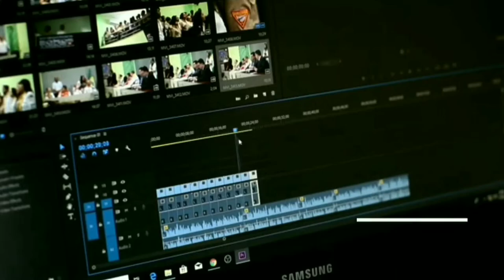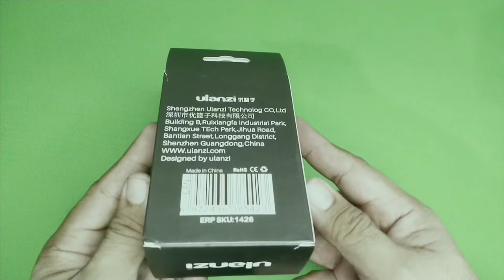ULANZI Anamorphic Lens UNBOXING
Description:

Item type:Phone Lens
Structure: 2 pieces 2 groups
Magnification: Distortion: -18°
Recent focusing distance: 70-90mm
Maximum diameter: 30x33mm
Interface: 17mm
Net weight: 35.5g

UNIVERSAL --- The anamorphic Lens works with iPhone, Pixel, Samsung Galaxy, Xiaomi, LG, Motorola, and OnePlus Google Phones. The product includes a lens and a aluminum clip.

CREATIVE --- The anamorphic lens is the holy grail of filmmaking. Sweet horizontal flares and that widescreen, letterboxes tree. Its 1.33x design brings the organic look and character of 2:4:1. it’s like shooting a wider focal length in the horizontal direction and a longer focal length in the vertical.

PREMIUM QUALITY --- The anamorphic lenses are crafted with aluminum alloy and multi-element coated glass to minimize reflections, lens flare and other artifacts for superb clarity. Detachable soft rubber clip is easy to adjust and won't leave any scratches or marks on your devices.

EASY TO USE --- With universal clip, it is easy to assemble and use, you can use
 it on rig gimbal or any devices which suitable for your smartphone.

17mm THREAD --- Universal clip can attach any 17mm thread phone Lens on your mobile phone